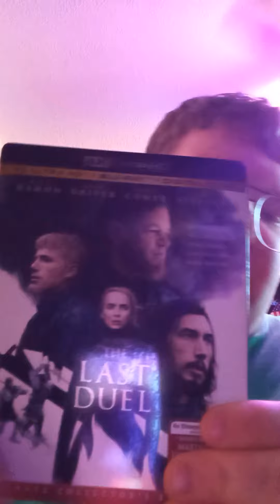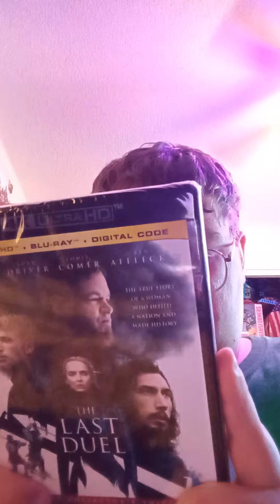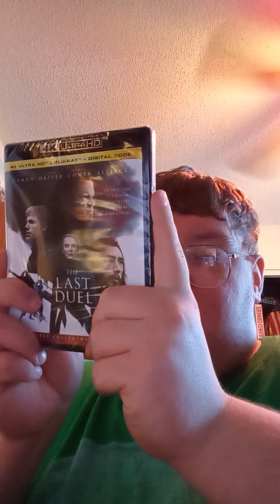Quick 4K Ultra HD Update For March 6, 2022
I got The Last Duel on 4K Ultra HD off of Amazon today.